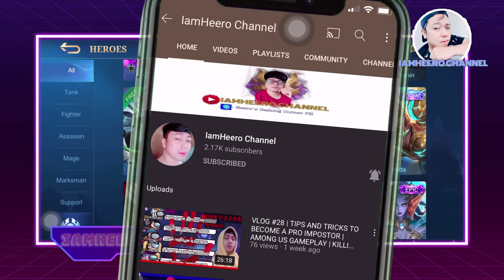VLOG #32 | SURVIVAL NEXUS | ALL NEW ARCADE MODE | BEATRIX | MLBB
Hi there Heerolods! I’m back with another gameplay.
I really miss playing Survival Mode in MLBB. so I’m really excited, not knowing that it’s a new version of Survival Mode.

So let me walk you all through this new arcade mode, and learn the tips and tricks on how to win this gameplay.

So without further ado! Enjoy watching the video.

Thanks
-HEERO